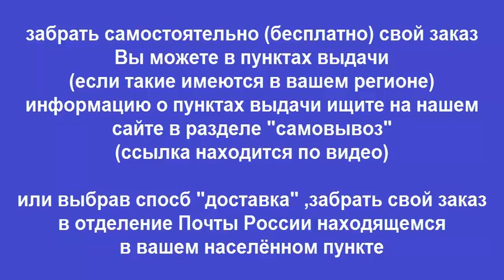Руководство по ремонту FORD MONDEO